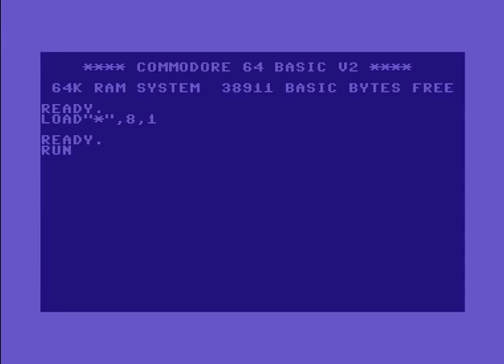REM - Remember Intro 10 ! Commodore 64 (C64)